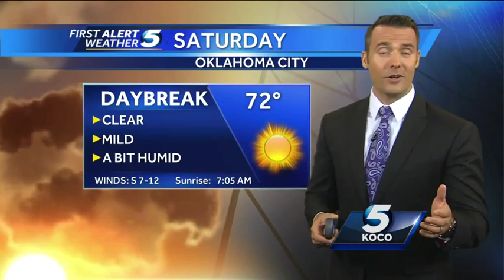Forecast: Dry tonight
KOCO meteorologist Jonathan Conder says the weekend starts out dry and hot.